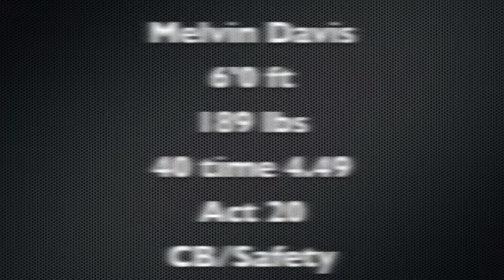Melvin Davis Highlight Tape 2011